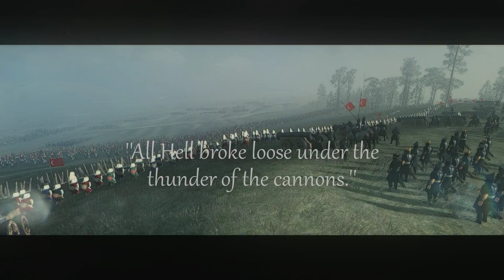BATTLE OF MOHACS 1526 l OTTOMAN EMPIRE VS KINGDOM OF HUNGARY Medieval Kingdoms Mod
A battle between The Ottoman Empire under the command of Suleiman the Magnificent and Kingdom of Hungary, leading by Louis II.

Musics;
Civilization V- Ceddin Deden
Hearth - Epic Cinematic
Silencyde - Shroud

Bright Weapons
Aztec Graphics
Attila Flora Hd
Gemfx for graphics